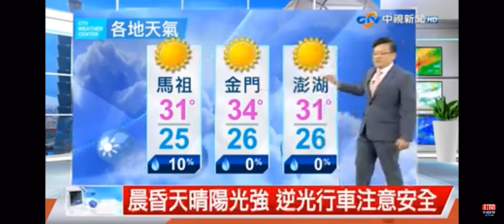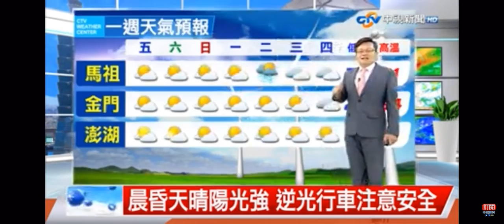2022-09-29中視新聞全球報導-氣象時間